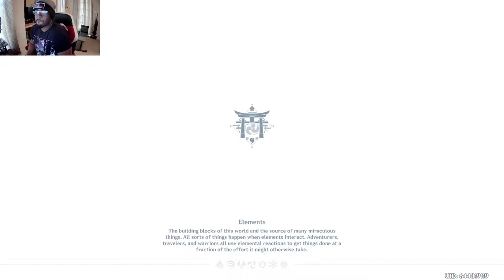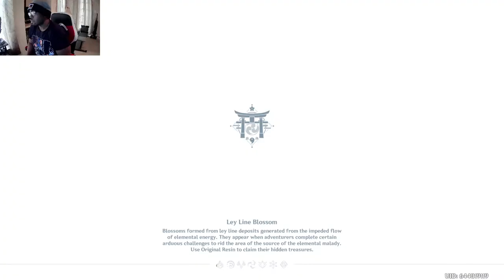GENSHIN IMPACT NOOB MEETS KOKOMI AND SHE STRAIGHT THUG, RESISTANCE IS READY FOR WAR.